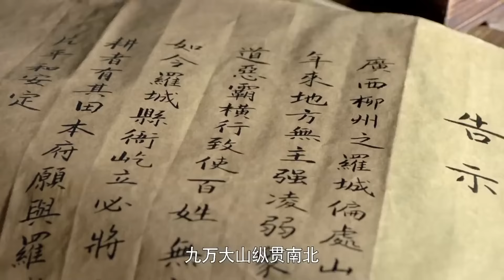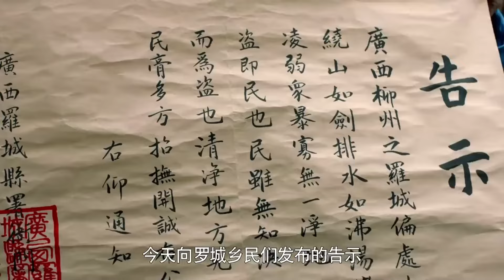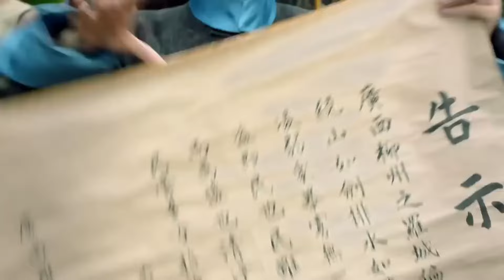好看的民国剧丨【深门宅院】11 落魄贵女卖身葬父，以为嫁入高门当少奶奶，殊不知竟是给老爷做续弦！朝夕相处中惊觉原来眼前的男人才是真正顶天立地值得托付终生的伴侣...（成泰燊）-娱影俱乐部